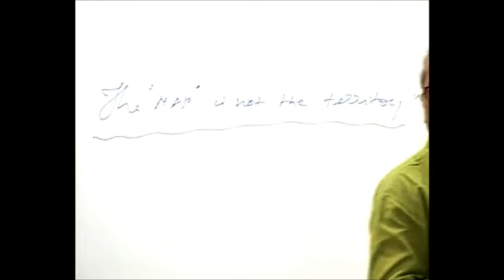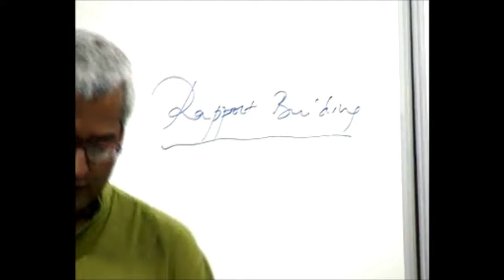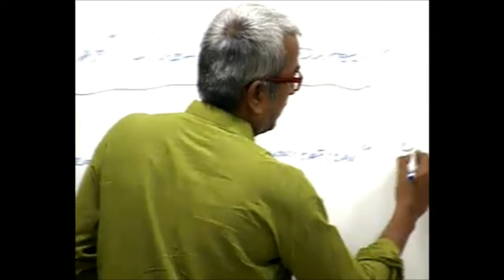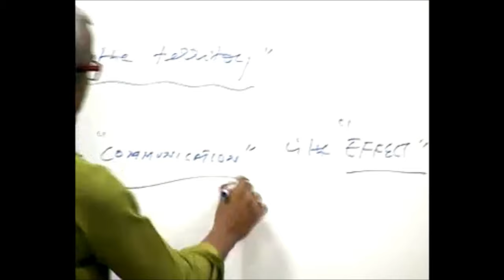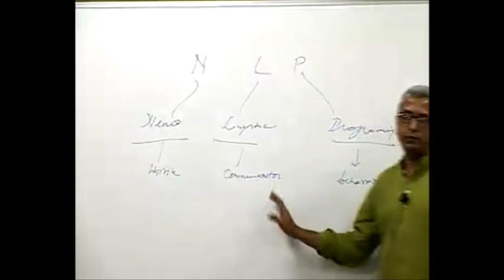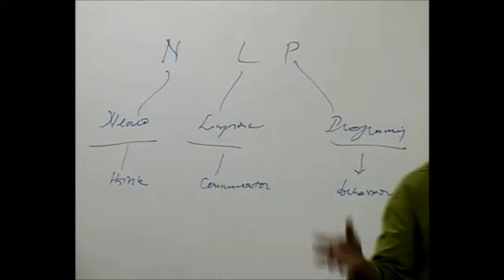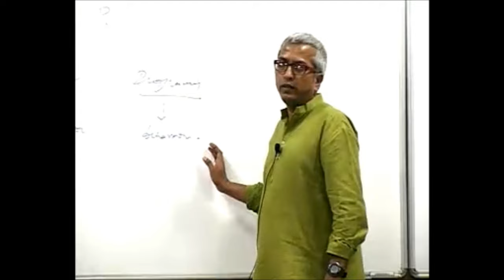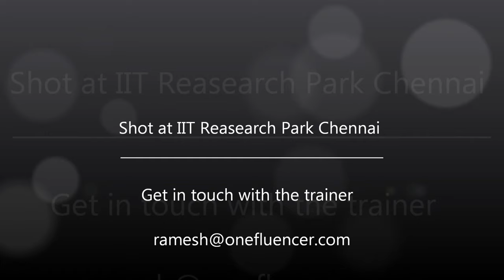What is NLP?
This video is a short talk that I gave to a special group called "The Knowledge Community" familiarly known as K Community.  I have taken a small piece of this fascinating subject thereby giving them a glimpse of what are the possibilities. The outcome was to bring an awareness of what NLP is to them and I hope the same for you watching this. or get in touch with me by mail